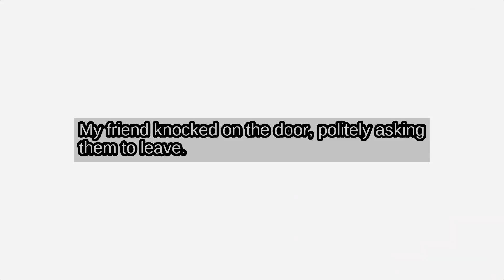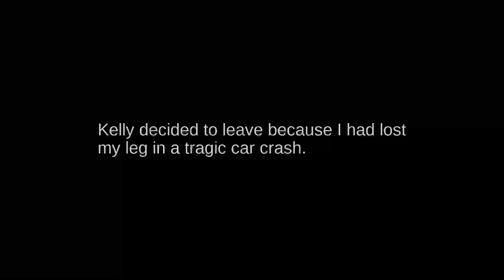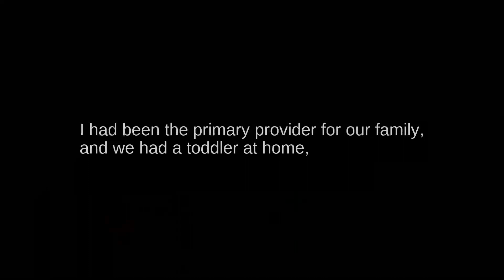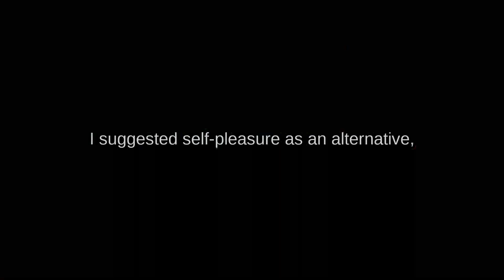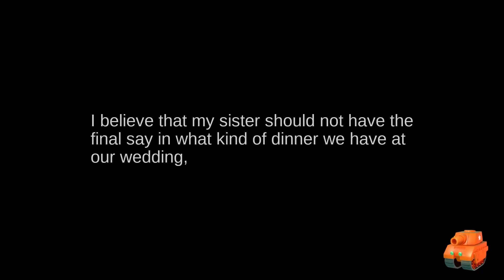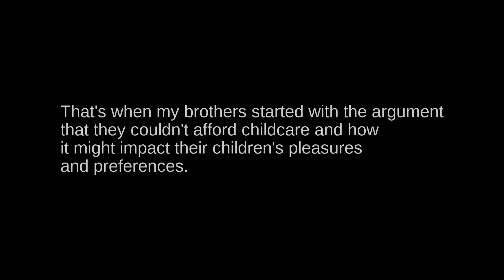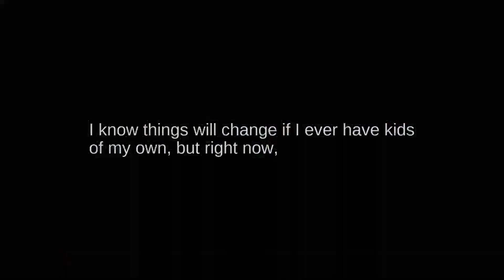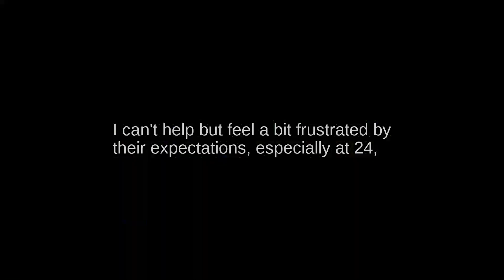am I the Asshole for throwing this girls pants and underwear out the door#redditstories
Welcome back to RealTalkDiaries! In this episode, we've got a collection of gripping stories sourced straight from the AITAH subreddit (Am I the A**hole). Brace yourself for some intense family dramas, relationship dilemmas, and moral conundrums. In our first story, we dive into a complicated situation involving an amputee father, his younger wife, and his ex-wife's unwelcome comments. Who's really in the wrong here? You won't believe how this one unfolds!

Next up, we explore a relationship tested by a significant weight gain. What happens when one partner's lifestyle takes a different turn? Is it wrong to prioritize your own comfort? You'll want to stick around for this discussion.

In a family feud that's truly heating up, we bring you the story of a couple planning their wedding with a unique buffet idea. But, oh boy, the family doesn't approve! Should the couple bend to their demands, or stand their ground on reducing food waste?

Then, we delve into a tale of two families who rely heavily on their sibling for childcare. But what happens when boundaries are pushed, and one sibling feels like they're giving too much? It's a story of family bonds, expectations, and personal boundaries.

Finally, we wrap up with a story about the intricate dynamics of extended family support. When should helping out turn into setting boundaries? Can you say no when everyone seems to expect you to say yes?

These stories will leave you pondering life's biggest questions, so be sure to hit that like button, subscribe for more riveting content, and join the conversation in the comments section below. Don't miss out on the captivating discussions right here on RealTalkDiaries!